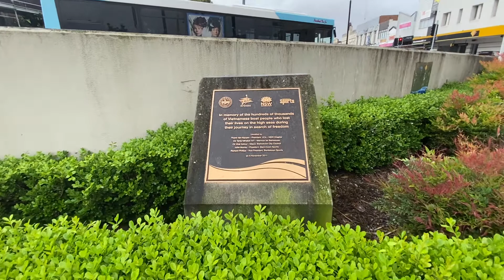Khu người Việt cư ngụ tại thành phố Bankstown.